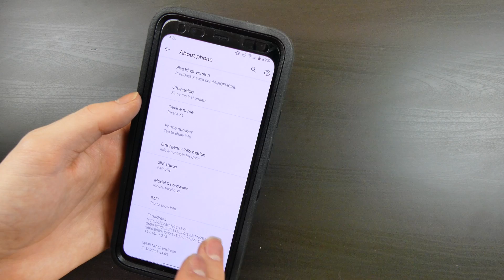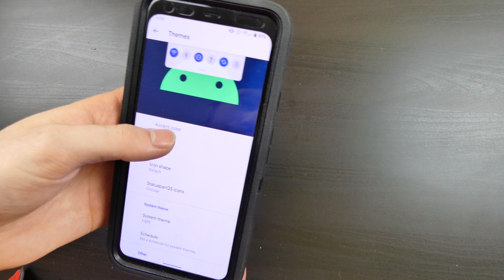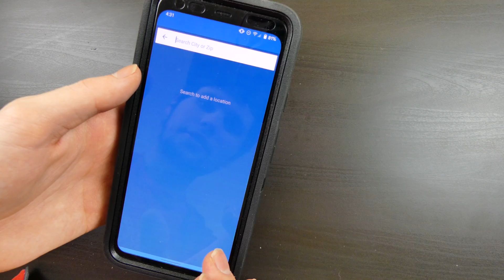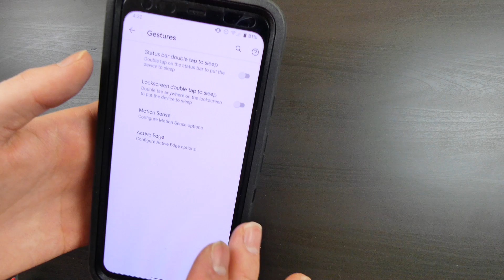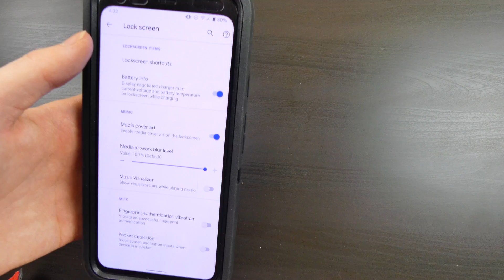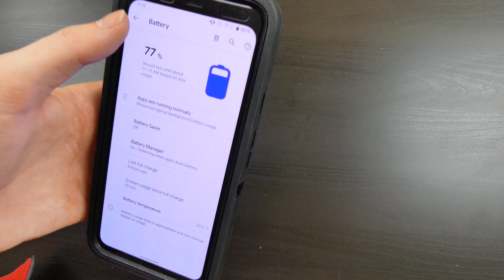Custom Pixel 4 XL ROM - PixelDust